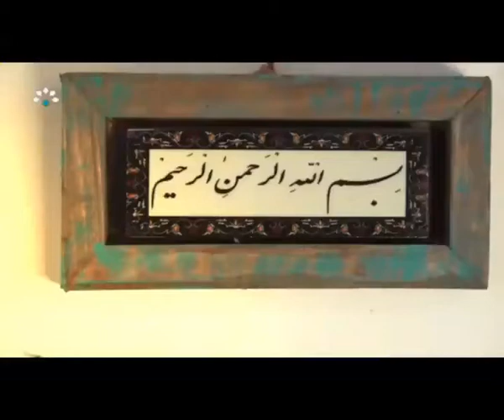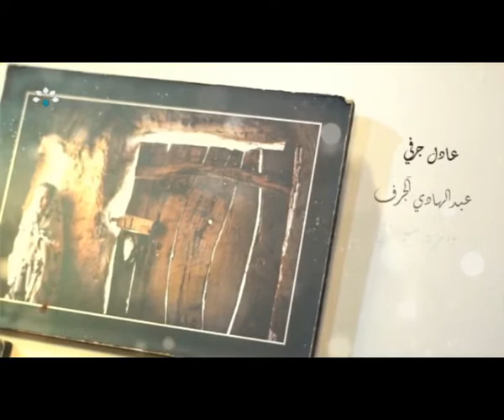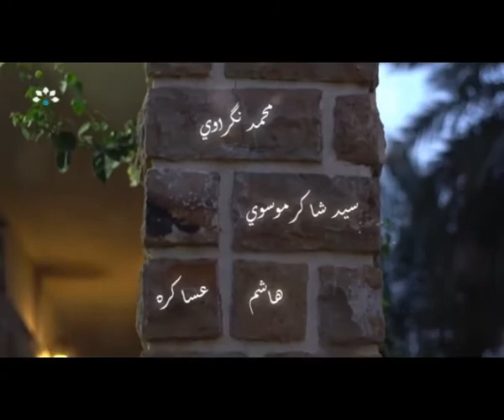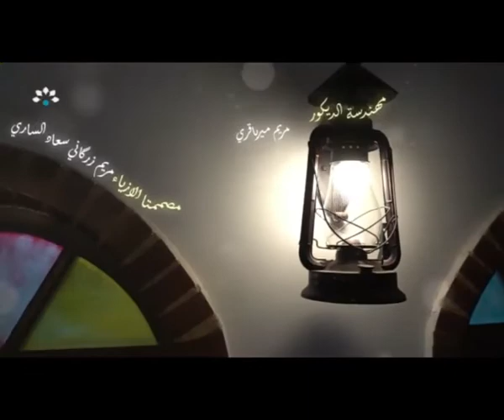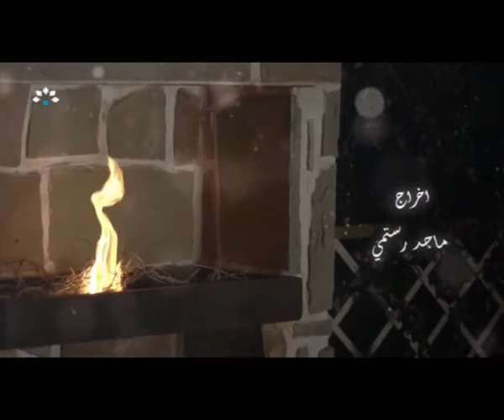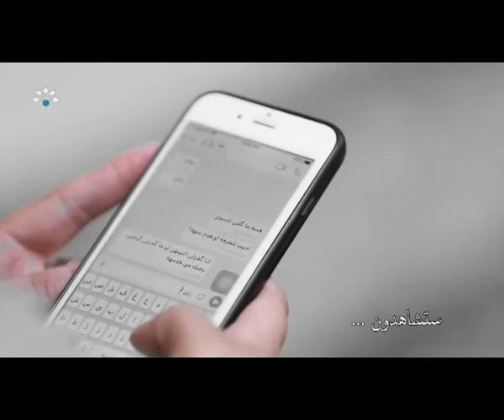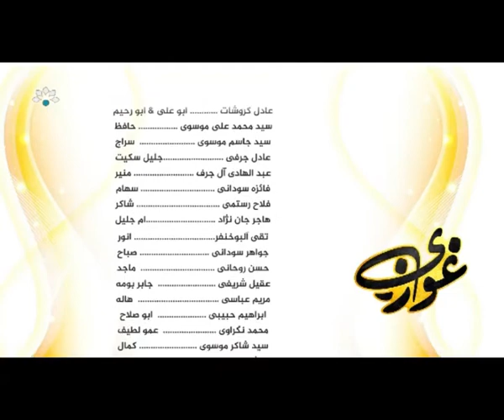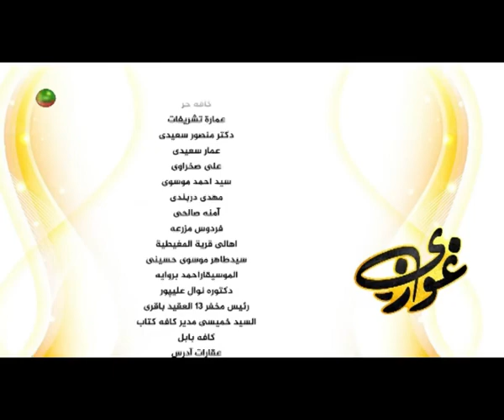مسلسل غوزي الحلقة الخامسة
مسلسل عربي من انتاج مدينة الأهواز
كتابة علي رستمي
إخراج ماجد رستمي
اعداد سيد مهدي فاخر
انتاج قناة خوزستان